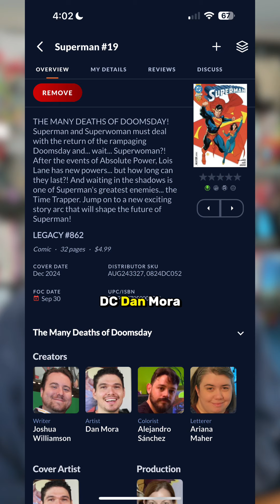Superman vs Action Comics — Which DC Comic Would I Recommend?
Replying to @devinsansalone Superman vs Action Comics. Which DC Comic book series do you prefer? Ive been reading both, hopefully this helped you pick which one to read.